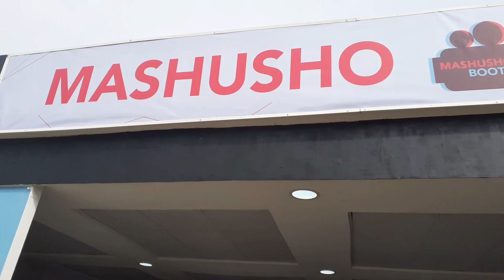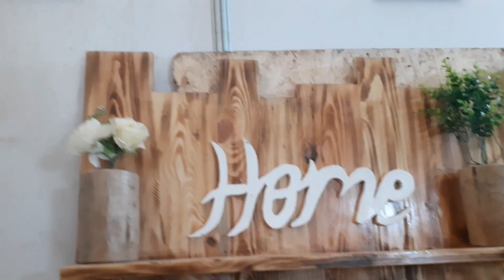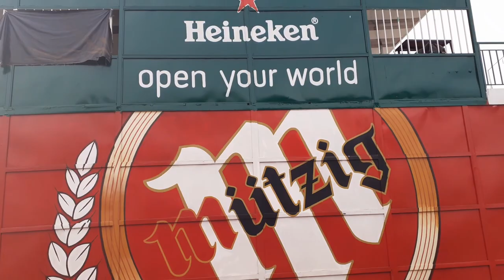Have a look at Made in Rwanda EXPO 2019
Watch this 6 minutes video, you can see the idea of what made in Rwanda EXPO 2019 was and get the idea of what kind of made in Rwanda products you should look for...